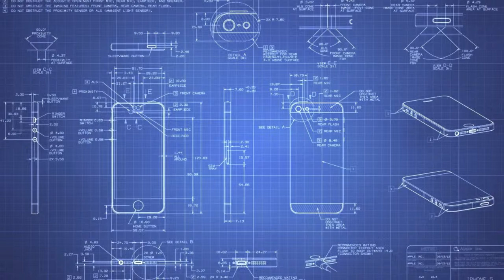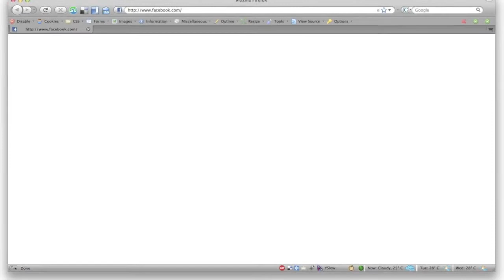System's Down "Official Video" by Trippin On Dolls featuring Rocco Fury of American Angel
Systems Down official video featuring Rocco Fury of American Angel and Mike Bino of Rattlebone and Ron Smith of Xenon

System's Down
by Trippin on Dolls
Album: Moment of Sanity

Rocco Fury - vocals
Ron Smith - guitars
Mike Bino - guitar
Chris Migacz - bass
Nestor Arcelay - drums

for more info on band